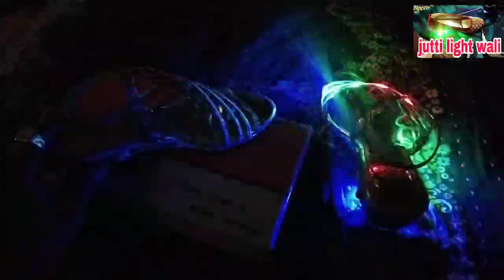आई के फैंसी आइटम send the light wala chulha light wala dupatta light wala Imran ke fensi item